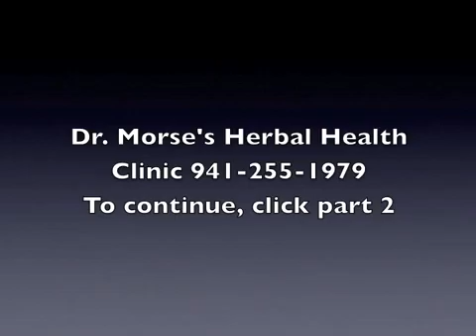Autism/MS Part 1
Dr. Morse speaks on autism and M.S. (Multiple Sclerosis).